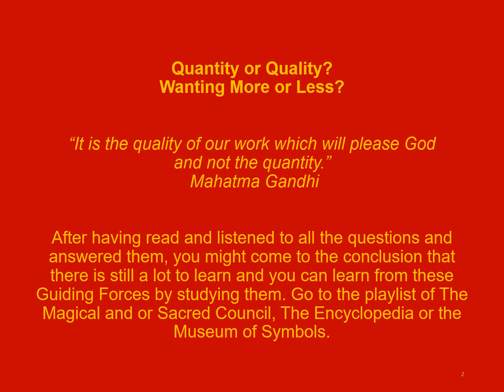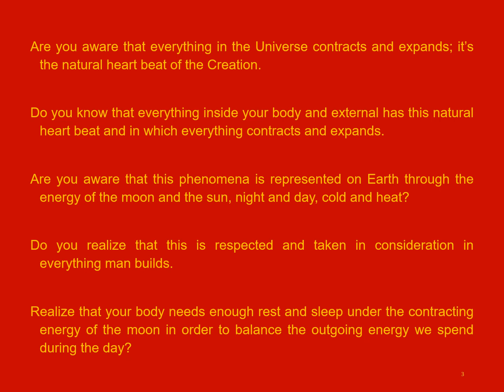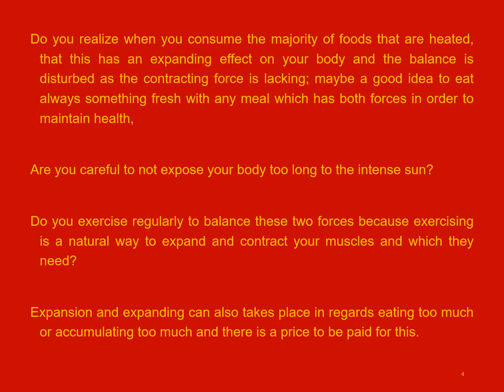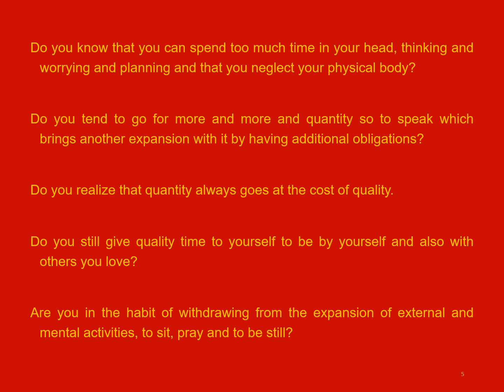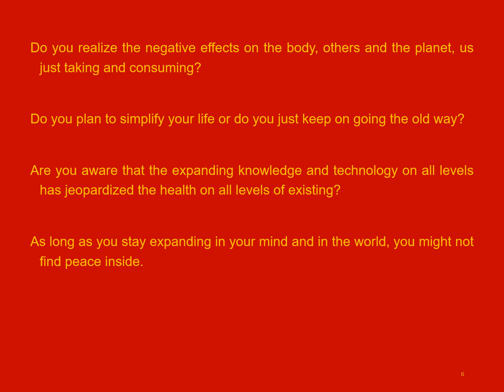X27 Iceflame the Questions.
The Guiding Force of Contraction and Expansion.